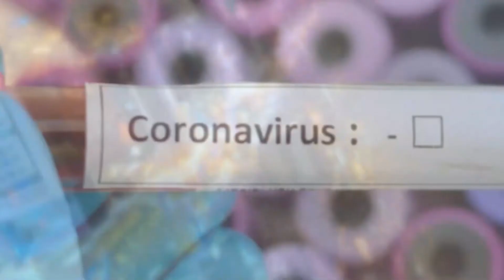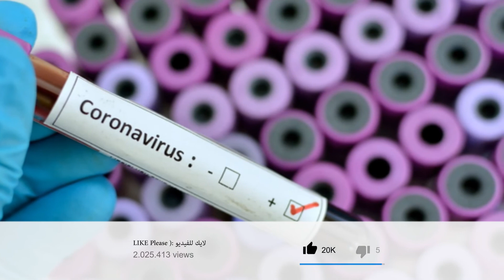الصحة السعودية: تسجيل 11 إصابات جديدة بفيروس كورونا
وأوضحت وزارة الصحة أن ثلاث حالات من الحالات الأربع نتجت عن مخالطة لحالات معلنة سابقاً كانت قادمة من إيران. أما الحالة الرابعة فهي لسعودي قادم من إيران عبر الإمارات ولم يفصح عند المنفذ السعودي عن وجوده في إيران. وبذلك يصبح مجموع حالات الإصابة بكورونا المؤكدة داخل السعودية 11 حالة.